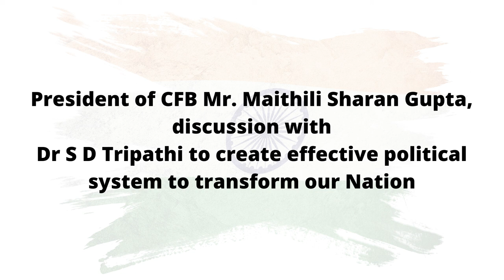Mr. Maithili Sharan Gupta, discussion with Dr S D Tripathi to create effective political system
President of CFB Mr. Maithili Sharan Gupta, discussion with  Dr S D Tripathi to create effective political system to transform our Nation